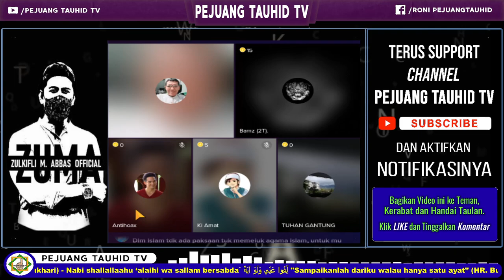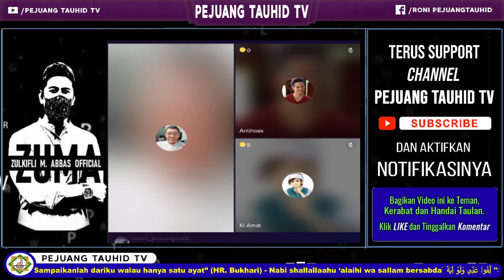APAKAH ISA AS DALAM ISLAM SAMA DENGAN YESUS DALAM KRISTEN ? | DISKUSI LINTAS IMAN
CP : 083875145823